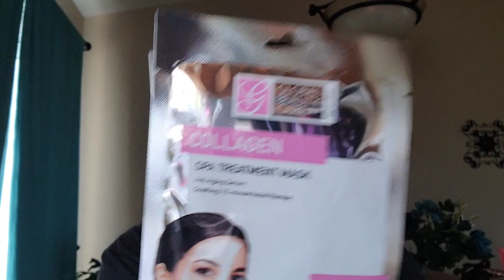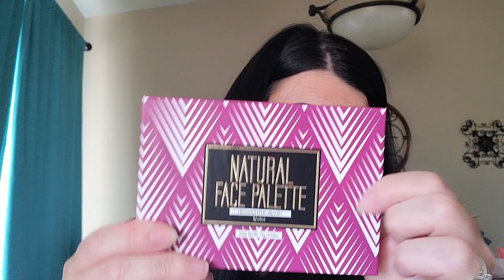What's In My Mailbox 📬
Michelle Thank you so much hun!!! 💗💗💗
New announcement here…on all my videos that I’m wearing makeup I will have the palette that I used to create that look.

You do not want to miss out. Please do not feel obligated to use the affiliate codes but know if you do, I greatly appreciate you supporting me and my channel as that money will go right back into my channel for more amazing products to bring to you and giveaways!!

Friend Mail!!!
Thank you so much Michelle!!! You are such a sweetheart!!!
IG michelle per

Eyescream Beauty: Shannon49rs
SAS Cosmetics: SHANNON20
Doores Hair: ShannonYT10
Purlisse: SHANNON49RS